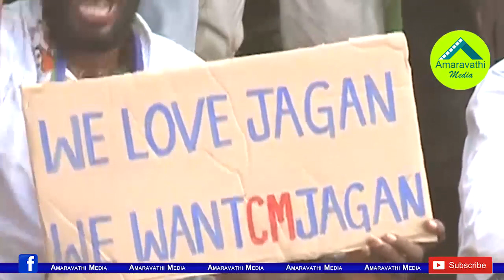వైఎస్ పేరు పచ్చబొట్టు పొడిపించుకున్నా..మరణించేవరకు జగన్ తోనే: పుష్ప శ్రీవాణి ఎమోషనల్ స్పీచ్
Watch : Kurapam MLA Pushpa Srivani Speech
Amaravathi Media